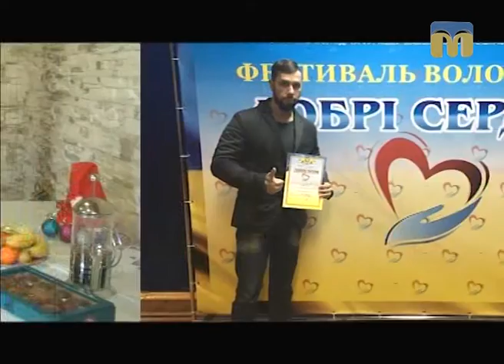Ранок чудових людей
Герой рубрики -  Максим Бревда.